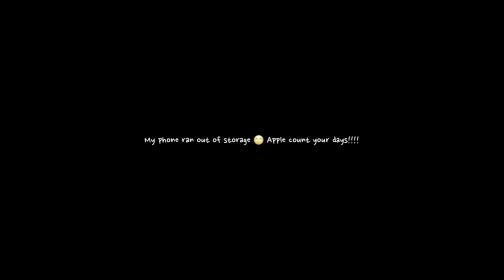Impromptu Vlog: me & balloons don’t go together real bad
This video was absolutely not planned... a true "day in my life" video lol. Watch my mom decorate my little's cousin's birthday sleepover, and me "attempt" to help.